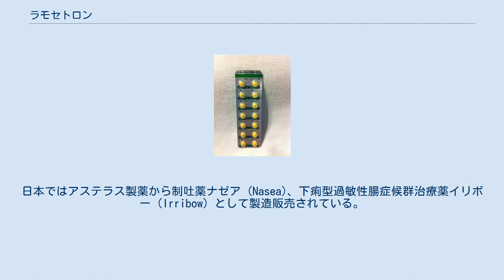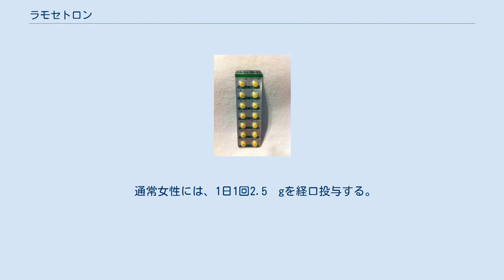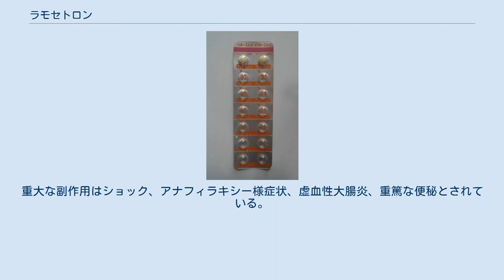ラモセトロン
ラモセトロン（Ramosetron）とは悪心や嘔吐の治療に用いられるセロトニン5-HT3受容体拮抗薬の一つである。
 ラモセトロン塩酸塩 (ラモセトロンえんさんえん、ramosetron hydrochloride) は、セロトニン5-HT3受容体拮抗剤 (5-HT3 antagonist) 。
分子式は C17H17N3O•HCl。
外見は白色または微帯黄色の結晶。
 日本や一部の東南アジアでのみ認可されている。
日本ではアステラス製薬から制吐薬ナゼア (Nasea)、下痢型過敏性腸症候群治療薬イリボー（Irribow）として製造販売されている。
 抗悪性腫瘍剤投与に伴う消化器症状（悪心、嘔吐） 通常成人には、0.3mgを1日1回静脈内投与または1日1回0.1mgを経口投与する。
なお、年齢・症状に応じて適宜増減する。
ただし、1日量として0.6mgを超えないこととする。
 OD錠0.1mg、注射液0.3mg 市販後の調査での副作用発現率は7%前後であった。
重大な副作用はショック、アナフィラキシー様症状とされている。
 イリボー製剤見本 イリボー 5µg錠剤 （アステラス製薬製、日本国内版） 下痢型過敏性腸症候群 通常男性には、1日1回5µgを経口投与する。
なお、年齢・症状に応じて適宜増減するが、1日量は10µgを限度とする。
 通常女性には、1日1回2.5µgを経口投与する。
なお、年齢・症状に応じて適宜増減するが、1日量は5µgを限度とする。
 錠剤:2.5µg、5µg 市販後の調査での副作用発現率は4.7%であった。
重大な副作用はショック、アナフィラキシー様症状、虚血性大腸炎、重篤な便秘とされている。